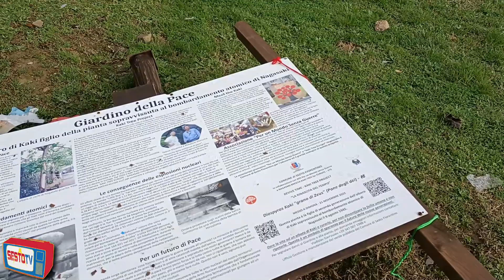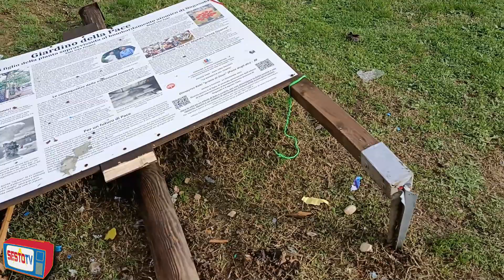Notte di fine d'anno nel Parco dell'Oliveta a Sesto Fiorentino. Distrutto il cartello della pace